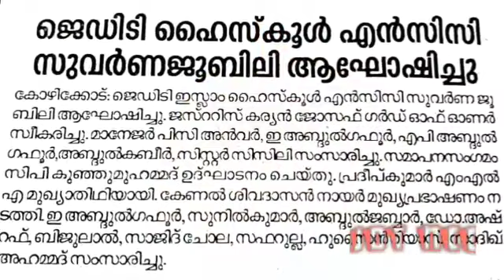NCC Day Celebration | Karma photos | Activities......